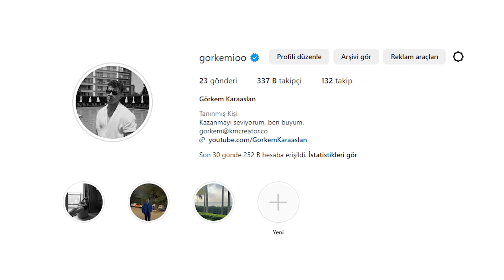İMKANSIZ %0,00001 İHTİMALLER !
Ben Görkem Karaaslan , bu videoda milyonda bir görülecek olaylara tepki verdim, şaşırtıcı ilginç komik derleme videoları vardı. Güzel, eğlenceli ve komik bir video oldu iyi seyirler.